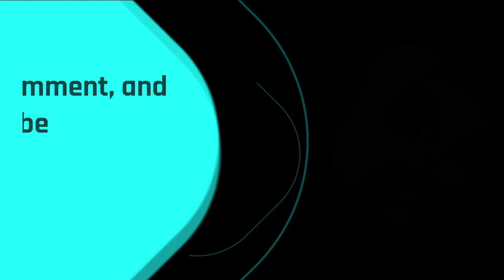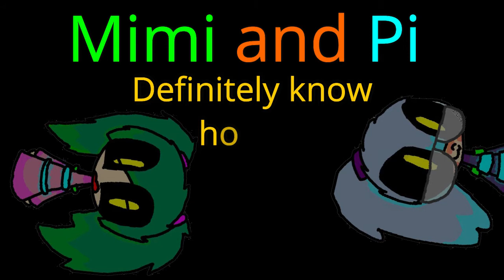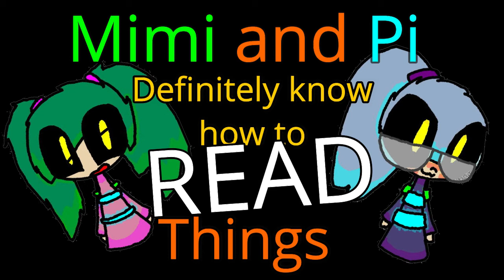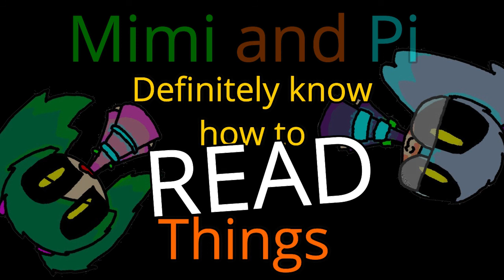Mimi and Pi Read Minecraft The Island with commentary Chapter 5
Come along as Mimi and Pi read you. Minecraft. The Island chapter 5.